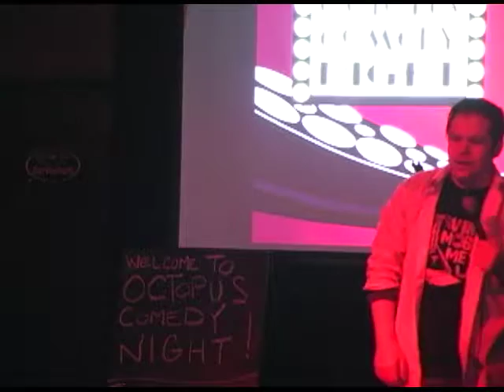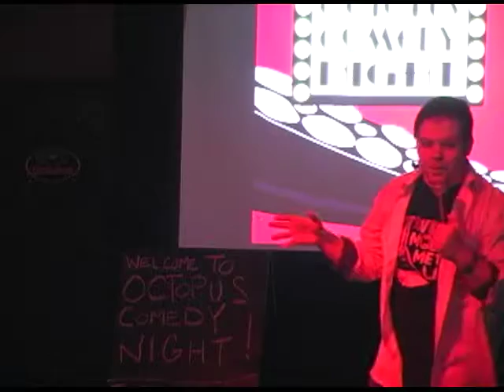Tom Garland @ The Octopus 1-18-17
Octopus Comedy Night 1-18-17
Comedian Tom Garland
The Octopus, 2205 College St, Cedar Falls, IA